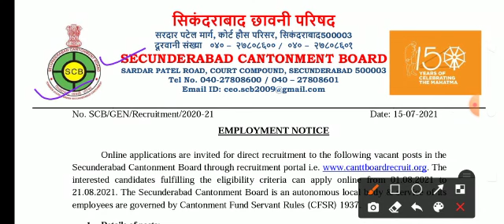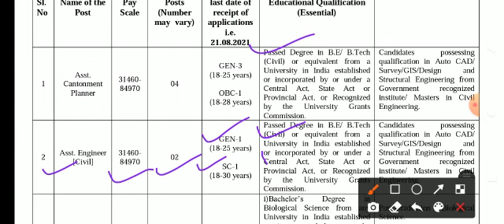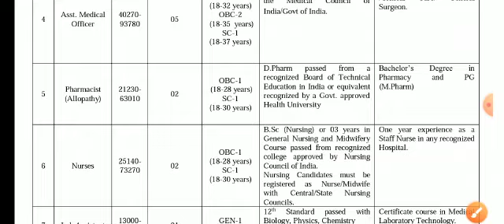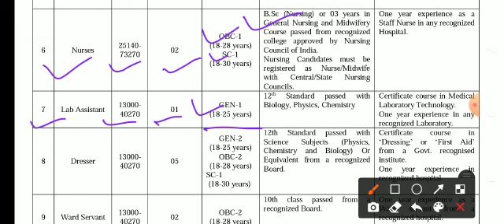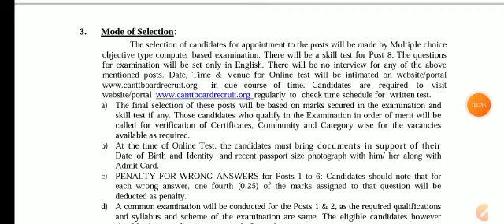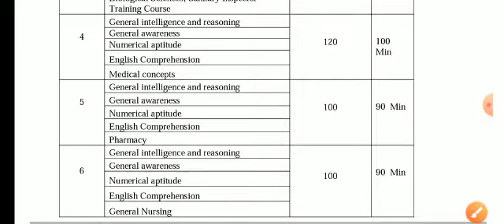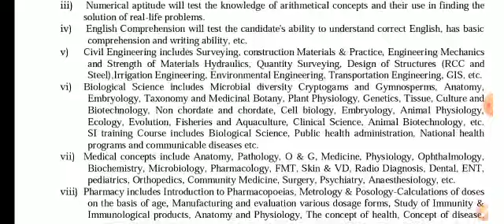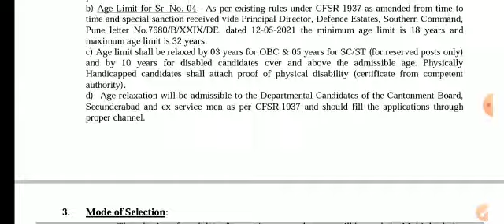SCB Recruitment 2021 !! Salary 56,100 /-pm !! 10th, 12th, Degree !! Latest job update 2021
SCB Recruitment 2021  !! Salary 56,100 /-pm  !! 10th, 12th Degree  !! Latest job update notification out 2021

Secunderabad Centonment Board (SCB) has invited online applications from for the recruitment of Asst. Engineer, Dressr And other post. Those candidates who are interested in the vacancy details and complete all eligibility criteria can watch full vedio and apply online